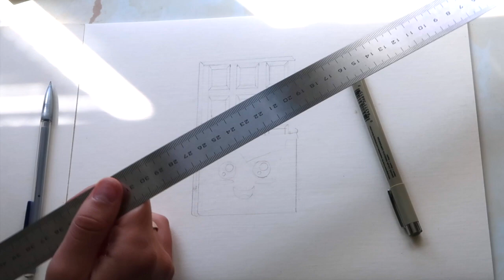КАК нарисовать ШОКОЛАДКУ МИЛУЮ И РАДУЖНУЮ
Рисуем радужную шоколадку. Линейка всем в помощь !))
Материалы: фломастер и акварель